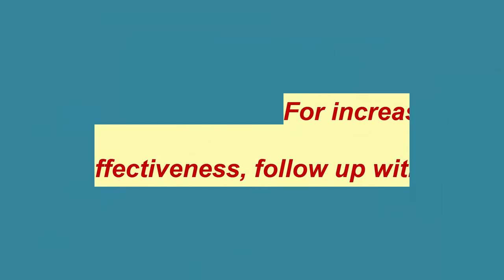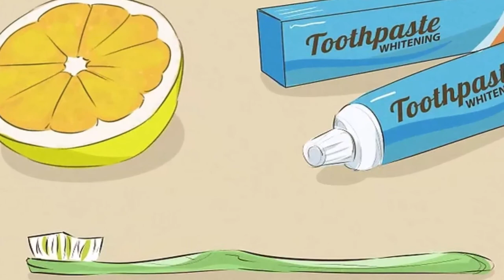Fastest way to whiten teeth at home | witten teath fast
10 Bollywood Celebrities And Their Shocking First Salaries

How to whiten teeth at home | how to whiten teeth at home in 5 minutes |

5 Ways to Whiten Teeth

1
Use whitening toothpaste if you're on a tight budget. A tube of whitening toothpaste typically costs less than $10 at the drugstore or local supermarket.

2
Look for a toothpaste with the American Dental Association (ADA) Seal of Approval. ADA-approved whitening toothpastes use abrasive particles to polish teeth along with chemicals that bind to stains and remove them. Studies have proven that these toothpastes are no harder on your enamel than other toothpastes

3
Look for an ingredient called blue covarine in your whitening toothpaste. Blue covarine binds to your teeth and creates an optical illusion that makes them appear less yellow.

4
Brush twice per day. You should see some results within two to four weeks. For increased effectiveness, follow up with whitening mouthwash

5
Use lemon or lime juice with your toothpaste or baking soda. It is recommended to use an enamel-protecting toothpaste afterward due to lemon or lime juice's acidity.

teeth whitening,
teeth,
how to whiten teeth,

diy,
whitening,
whiten,
tooth,
teeth whitening at home,
how to,
dental,
lemon,
how to whiten teeth at home,
white teeth,
tooth bleaching,
dentist,
free whiten teeth,
guru,
haul,
stilababe09,
how to whiten teeth at home without baking soda,
how to whiten teeth at home with baking soda,
how to whiten teeth at home in 5 minutes,
how to whiten teeth at home without lemon,
how to whiten teeth at home with braces,
how to whiten teeth at home with charcoal,
how to whiten teeth at home for kids,
how to whiten teeth at home fast,
how to whiten teeth at home with coconut oil,
missglamorazzi,
krazyrayray,
beautybaby44,
makeupbymandy24,
macbarbie07,
rclbeauty101,
whiter teeth,
whiten teeth in 2 minutes,
do it yourself,
diy teeth whitener,
free teeth whitening,
how to whiten teeth fast,
whiten teeth for free, eyes,
cheap whiten teeth, naturally whiten teeth,
how to whiten teeth naturally,
how to whiten teeth in 2 minutes,
alishamarie,
maybaby,